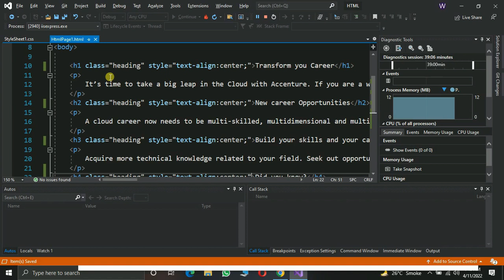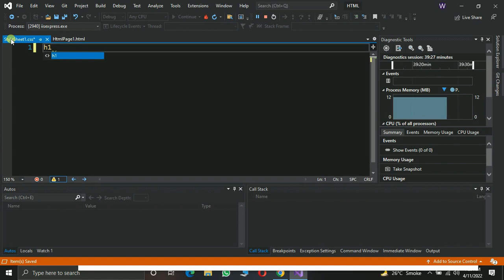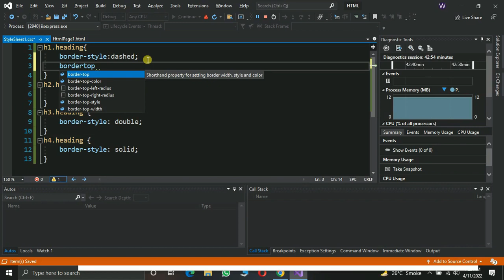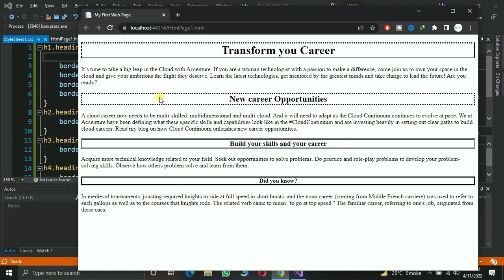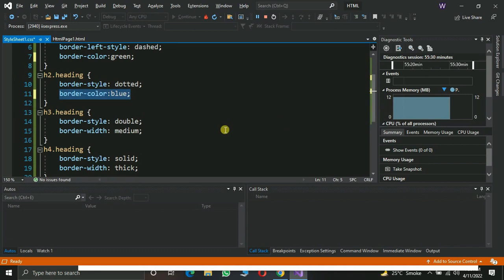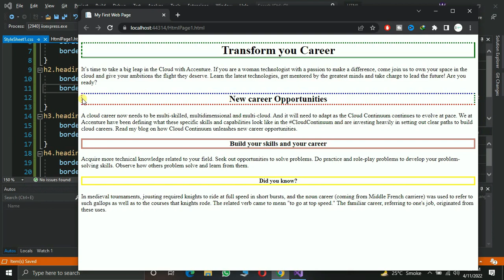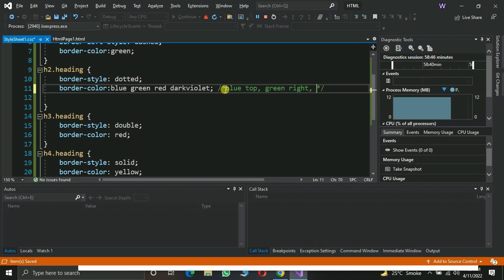CSS Border, Style, Width, Color All Properties Tutorial In Hindi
CSS Border, Style, Width, Color All Properties Tutorial In Hindi. It covers main properties of CSS (Cascading Style Sheets) that are used to style and define borders for HTML elements: border, style, width, and color.

The border property is used to create a border around an HTML element, and it can be customized by specifying its style, width, and color. The style property allows you to specify the style of the border, such as solid, dashed, or dotted. The width property determines the thickness of the border, and the color property sets the color of the border.

This tutorial will provide an in-depth explanation of each of these properties, along with examples of how to use them in your CSS code to create visually appealing borders for your web pages.

⏱️Timestamps⏱️
0:00  CSS Border Style
0:15  3 Properties of CSS Border Style
0:45  Border Style 1st Property
4:07  Border Width 2nd Property
7:50  Border Color 3rd Property
10:21  Video Query if any!!!